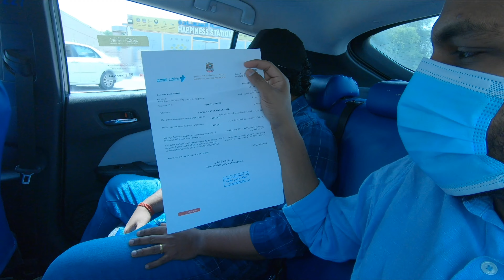COVID Vaccine Effectiveness | അനുഭവങ്ങൾ - വാക്സിൻ എടുത്തിട്ടും ഞങൾ പോസിറ്റീവ് ആയി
sinopharm vs sputnik. Finally we realised that we all are positive after taking Covid Vaccines.
This is an explanation video that sharing our covid positive days in UAE.
Includes the Medicine , Food & little bit of fun we had on those days along with our symptoms .

how to recover from COVID positive

Hope that you will watch & give feedbacks on this video .
Travel Tech Amigo